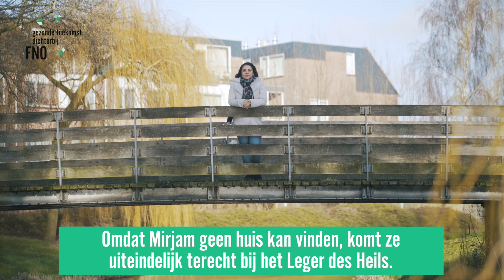Integrale aanpak armoede - FNO Zorg voor Kansen - Gezonde Toekomst Dichterbij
In Rotterdam is een methode ontwikkeld waarmee gezinnen, gecoacht door experts, stap voor stap uit de achterstand groeien. Een speciaal ontwikkelde app ondersteunt de gezinnen bij de aanpak van hun problemen, op alle levensdomeinen.

Een kwetsbare gezondheid mag een leven naar wens en vermogen niet in de weg staan. Daarom zet FNO zich in voor het vergroten van kansen op meer gezondheid, kwaliteit van leven en toekomstperspectief. Dit doen we door het samenbrengen van partijen, het verzamelen en delen van kennis, en het financieren van projecten.

FNO Zorg voor Kansen